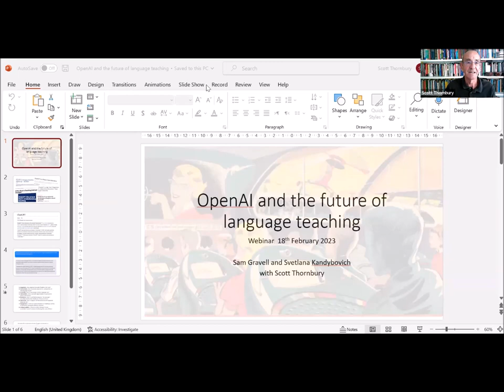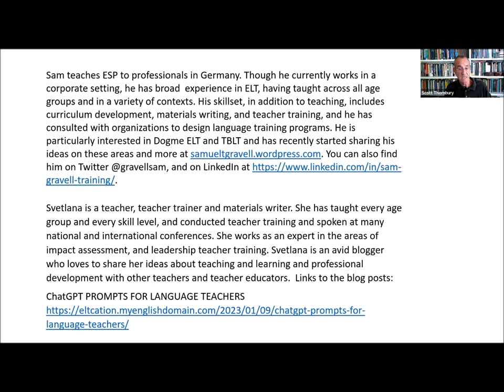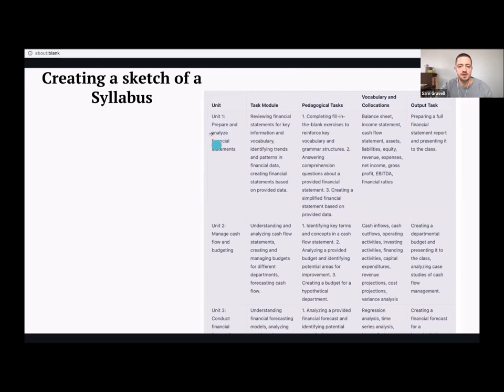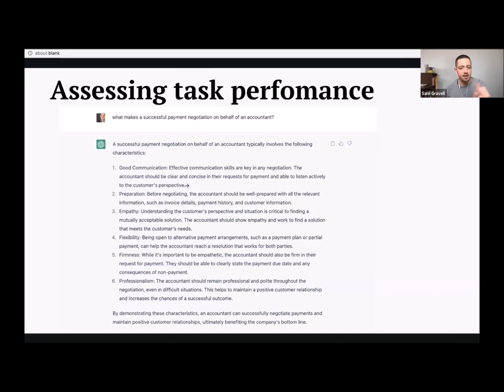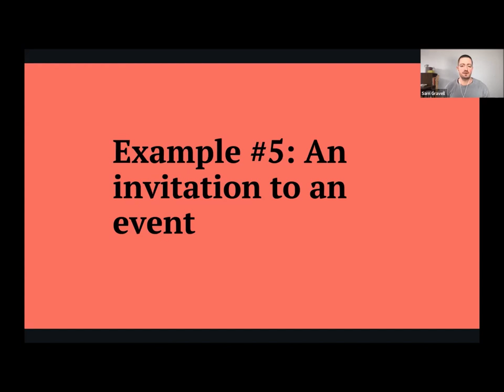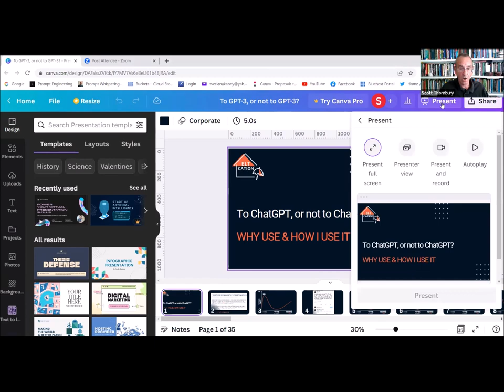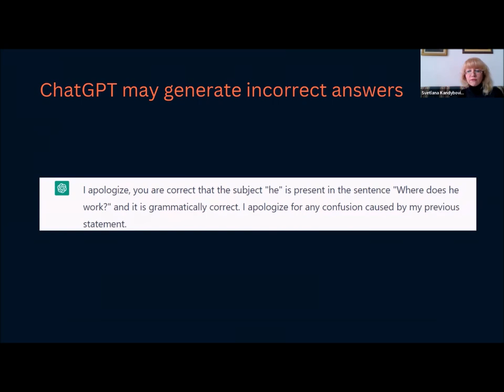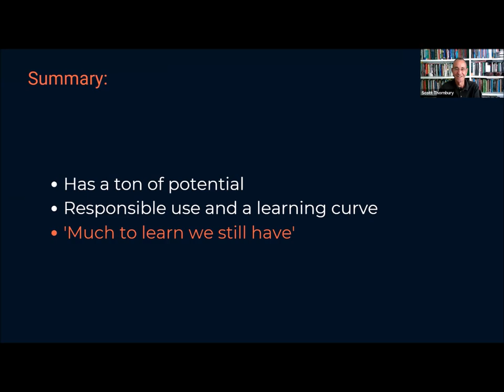OpenAI & the future of language teaching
Recording of a webinar held on 18th Feb 2023 with Sam Gravell and Svetlana  Kandybovich, moderated by Scott Thornbury